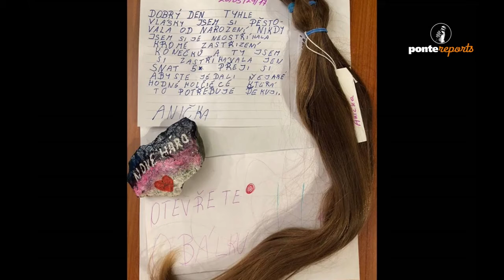Ponte Reports - rozhovor Nové Háro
Sledujte každý všední den nové rozhovory se zajímavými lidmi, kteří něco dokázali, kteří pomáhají ostatním, na které můžeme být pyšní. Sledujte Ponte Reports na Facebooku nebo na webu
SLEDUJTE MĚ TAKÉ NA: